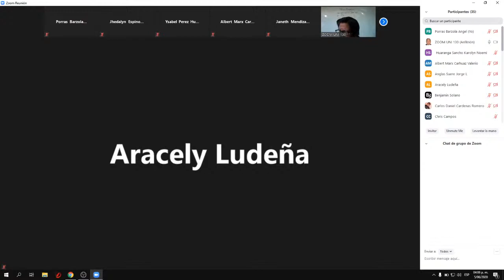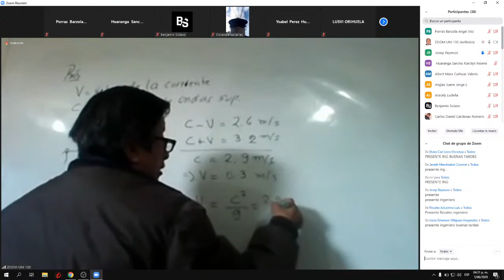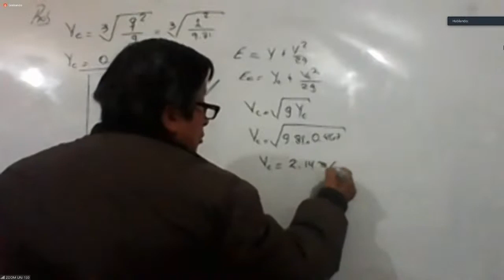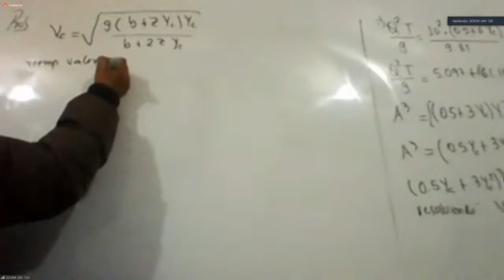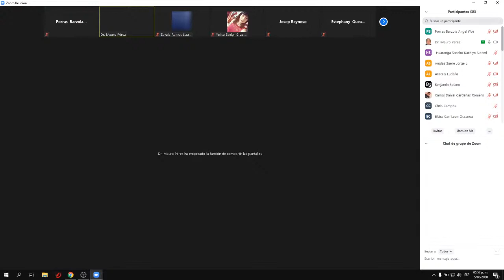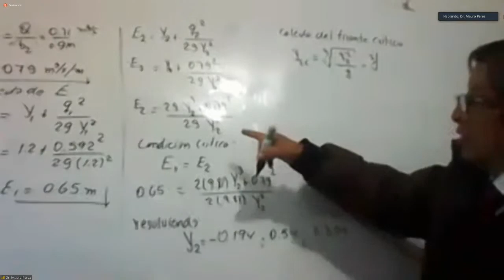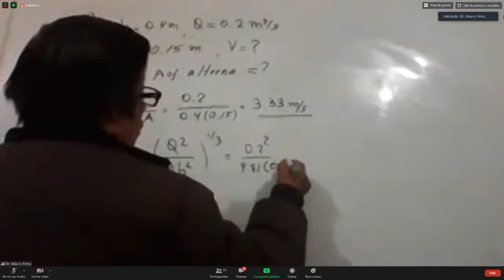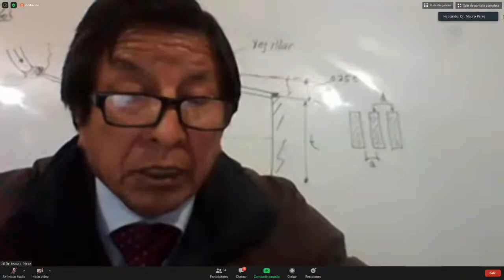INGENIERÍA DE FLUIDOS【SEMANA 9 】